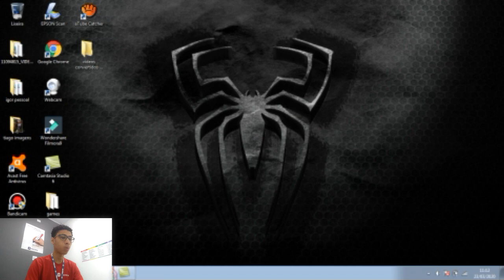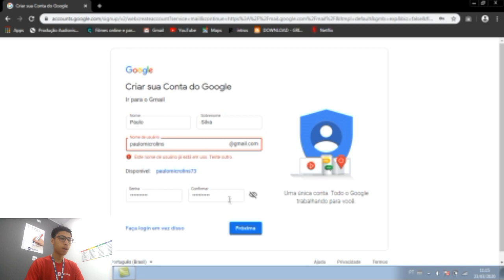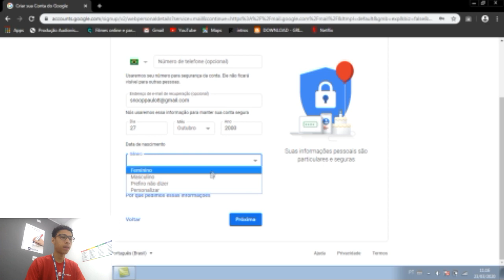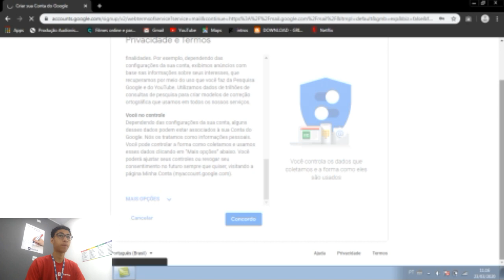Conteúdo Extra Internet - Como criar uma conta Google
Conteúdo Extra Aula do Professor Paulo - Microlins
Como criar uma conta Google

SOLICITE COM SEU EDUCADOR O LINK PARA EXERCÍCIO

Deixem suas sugestões ou dúvidas nos comentários!